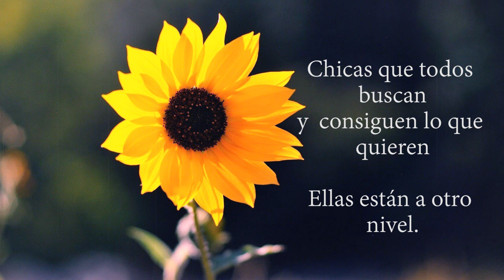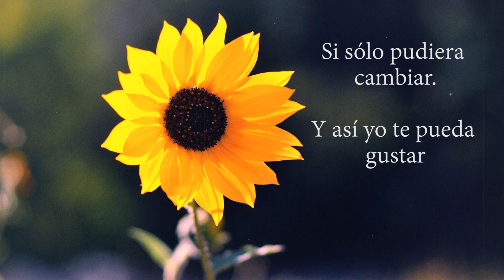Sunflower Cover en Español (Girasol)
Cover y adaptación por mi :3
La verdad no he visto la película pero me gustó mucho esta canción por lo que no quería quedarme con las ganas de hacerle un cover.

Pronto haré más proyectos, tus comentarios me motivan a seguir creando contenido : D